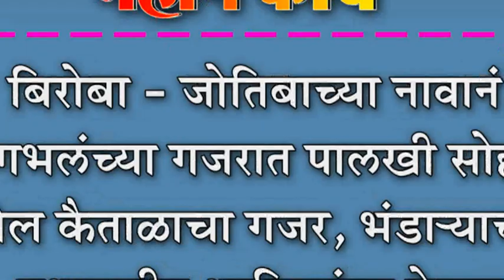बिरोबा - जोतिबाच्या नावानं चांगभलंच्या गजरात पालखी सोहळा : ढोल कैताळाचा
बिरोबा - जोतिबाच्या नावानं चांगभलंच्या गजरात पालखी सोहळा : ढोल कैताळाचा गजर, भंडा-याच्या उधळणीत भाविकांचा हेडाम